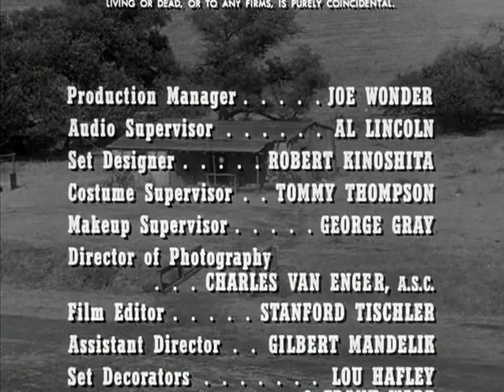Mackenzie's Raiders Full Episodes 07 - Hostage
Mackenzie's Raiders Tv Series - Jed Pierce, an infamous outlaw, is sentenced to be hung. Pierce's brother, Ben, kidnaps an important Mexican emissary on his way to Washington on a secret mission and sends word to Mackenzie that unless his brother is released, the diplomat will be killed. Believing that Ben will kill the diplomat and whoever escorts Jed to the prisoner exchange site, Mackenzie plans to turn the tables on the outlaws.

About Mackenzie's Raiders:
Set at Fort Clark, Texas in the year 1873, this was the story US 4th Cavalry officer Colonel Ranald S. Mackenzie (Richard Carlson) who formed a band of raiders to battle bandits and outlaws who attacked settlements along the Rio Grande river between Mexico and the US.
Mackenzie organized his raiders under a secret communiqué from President US Grant who wanted to "Bring law and order back to Texas" and "Make the border region "a fit place for Americans to live!" Soldiers interacting with Colonel Mackenzie included:

Richard Carlson as Col. Ranald S. Mackenzie
George Gilbreth as Lieutenant Tom Paxon
Craig Duncan as Sergeant Banfield
Riley Hill as Sergeant Fife
Dennis Moore as Sergeant Teal B
Charles Boaz as Corporal Dixon
Rand Brooks as Corporal Brown
Doug McClure as Corporal Adam Davis
Jim Bridges as Private Lewis
Michael Vandever as Young Trooper
Morris Ankrum as Raider
Kenneth Alton as Raider
Louis Jean Heydt as Raider
Brett King as Raider
Art Gilmore as Narrator

Here is a list of some of Colonel Mackenzie's engagements with hostile forces along the Mexican Border:

Col. Mackenzie captures Indian Chief Monitu, but when armed gunslingers attack, Mackenzie and Monitu join forces to save each others lives.
Col. Mackenzie attack marauders who have been killing Cavalry convoys with Gatling gun fire.
Col. Mackenzie thwarts the plan of a crooked Indian agent who encourages Indian braves on the reservation to rob and terrorize the region.
Col. Mackenzie uses signaling mirrors to communicate across the distance to defeat bandits ambushing ammunition convoys going to the Mexican government.
Col. Mackenzie's rescues a general's daughter who was taken hostage by a bandit who escaped from Fort Clark.
Col. Mackenzie's capture of an infamous outlaw motivates the man's brother to take a Mexican official hostage to exchange for his brother.
Col. Mackenzie is captured by a Mexican forces when discovered illegally crossing International borders between American and Mexico. Although caught, he never reveals his activities were directed by the US president.
Col Mackenzie holds back Texans who want to invade Mexico during the unrest after the fall of Maximillian.
Col. Mackenzie thwarts the plans of gunmen who steal medical supplies needed to cure Cholera.
Col. Mackenzie inadvertently offends sacred tribal law when he comes to the aid of an Indian left to die in the desert.
Col. Mackenzie infiltrates a band of renegades posing as soldiers who are raiding army supply wagons and killing settlers near Fort Clark in Texas..
Col. Mackenzie surreptitiously returns a white boy raised as an Apache back to the Indian lifestyle that he prefers.
Col. Mackenzie thwarts a plan of outlaws to take over a ranch the is now on Mexican soil due to a Hurricane changing the course of the river.
Col. Mackenzie comes to the rescue of a town where a land grabber is killing off ranchers and buying up auctioned properties at rock bottom prices.
Col. Mackenzie is confronted with a disgruntled rancher who resents a plan to teach Indians how to farm on land he wanted.
Col. Mackenzie is ordered into Mexico to capture a former general who wants to overthrow Mexico and attack the US.
Col. Mackenzie must stop a revenge motivated scalping party put together by a grieving rancher whose son was killed by renegade Apaches.
Col. Mackenzie is confronted with a revenge scheme from a man whom Mackenzie had court-martialed years ago.
Col. Mackenzie must rescue a captured news reporter who threatens to reveal Mackenzie's secret Presidential mandate.
Col. Mackenzie uses photographic evidence to uncover a murderer and stop a potential range war brewing over the preference of long-horned verses short-horned cattle.
Col. Mackenzie enters Mexico to capture outlaws using their  headquarters as a staging ground to attack Texas stagecoaches.
Col. Mackenzie must bring down a gunman and lawyer who are taking control of Brackettville, the town next to Fort Clark.
Col. Mackenzie uses dynamite to return water horded by a rancher who wants to create his own empire.
Col. Mackenzie is attacked by Comanche's encouraged by the defeat of Custer at Little Big Horn.
Col. Mackenzie must protect a survey party planning a national road through Texas by a rancher and his renegade supporters.
Col. Mackenzie tracks down a renegade ex-Army Major responsible for an Indian massacre who is on a killing spree.